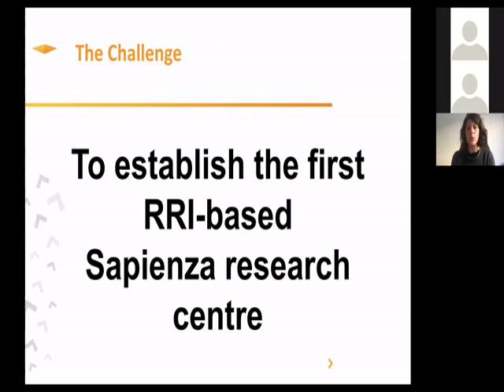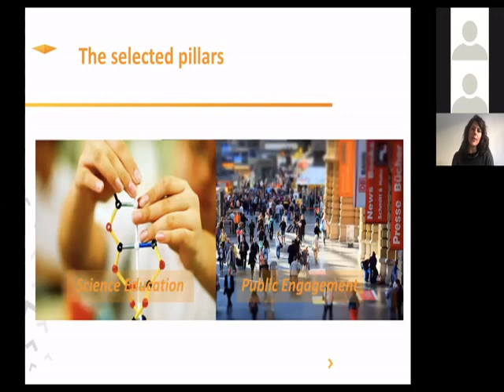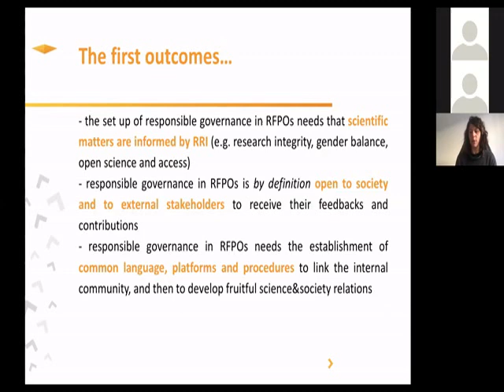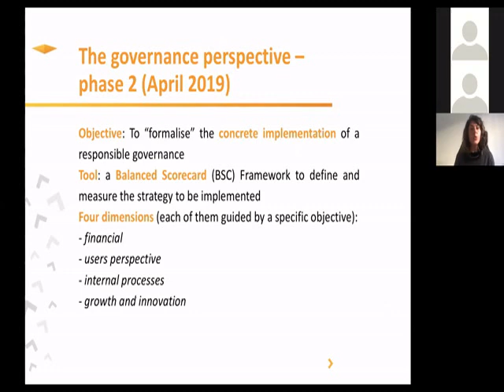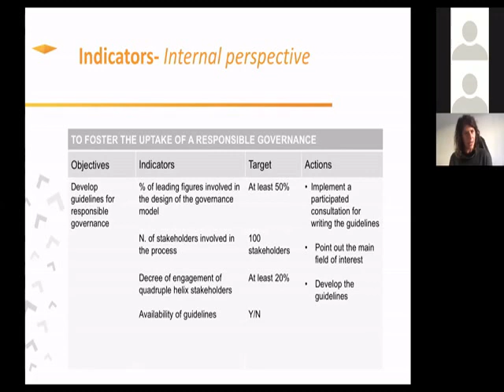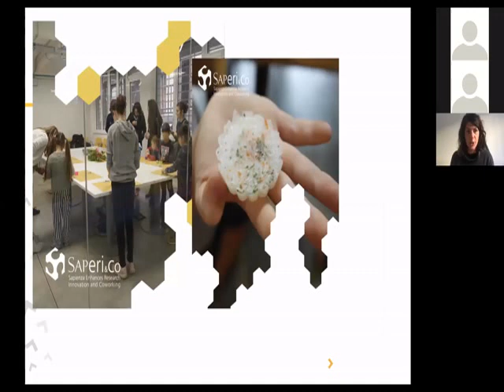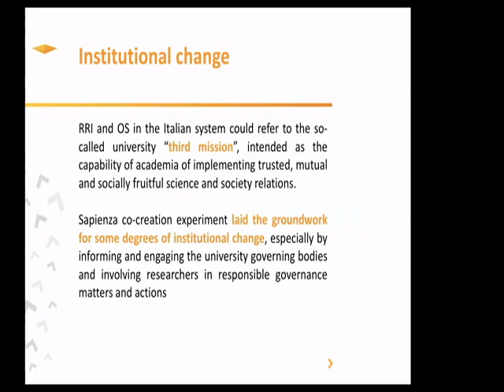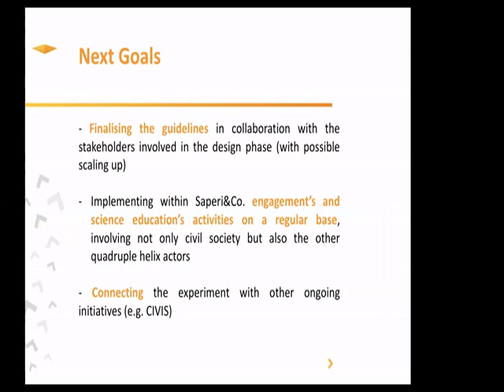Andrea Riccio – Establishing the 1st Sapienza RRI based Research Centre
Andrea Riccio shares her experience on implementing a responsible governance to increase social impact & value within an ongoing Sapienza project aimed at the creation of a new research center. This is a part of the webinar "Use cases for institutional change towards RRI & Open Science – Part II". It is conducted in the framework of the EU-funded project FIT4RRI.

This is the second of two sessions in which the conductors of the FIT4RRI co-creations experiments share experiences and insights of engaging quadruple helix actors (academia, industry, government and society) into the design and implementation of research projects. Join the webinar to learn more about how to foster institutional change towards responsible research & open science.

Speakers
• Adrian Solomon, South East European Research Centre, Project Manager, coordinates the co-creation experiments in FIT4RRI and will talk about the general set-up and objectives.

• Andrea Riccio,  Universita degli studi di Roma la Sapienza, coordinates the FIT4RRI project.

• Nancy Pontika, Open Access Aggregation Officer at Knowledge Media Institute, The Open University, will share her experience on Text and Data Mining Big Scholarly Data. More specifically she will present the eduTDM framework as a one-point access platform for text and data miners to access content from multiple different publishers.

Further Material
For details on "co-creation experiments" and the "helix actors" have a look at the resources of the FIT4RRI Guidelines on governance settings for responsible and open science: